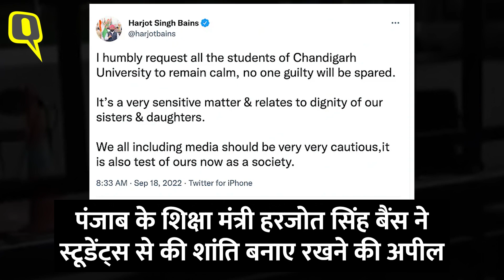Chandigarh University की छात्राओं का MMS लीक, विरोध में उतरे स्टूडेंट्स, आरोपी गिरफ्तार।Quint Hindi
Chandigarh University Leaked Video Row: पंजाब (Punjab) के मोहाली में चंडीगढ़ यूनिवर्सिटी में लड़कियों का आपत्तिजनक वीडियो बनाकर इंटरनेट पर वायरल करने की शर्मनाक घटना सामने आई है. कथिक तौर पर एक छात्रा ने ही MMS बनाकर लीक किया जिसे बाद में इंटरनेट पर अपलोड कर दिया. इस घटना के बाद से हंगामा मच गया है. चंडीगढ़ यूनिवर्सिटी में छात्राओं ने इस घटना के विरोध में जमकर नारेबाजी और प्रदर्शन किया है. हालांकि पुलिस ने अभी तक की जांच के आधार पर कहा है कि इस घटना में खुद एक लड़की ने MMS बनाकर वायरल किया है.